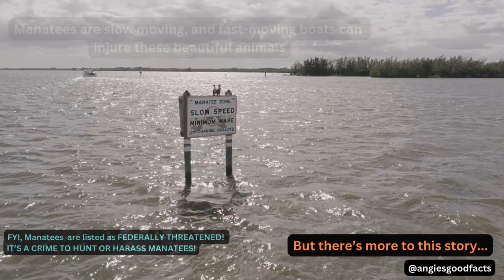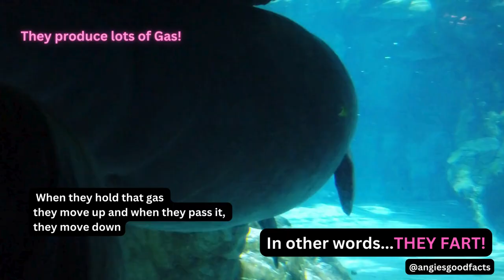Manatees: Nature's Fart-Powered Teddy Bears!ManateeMagic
Dive into the adorable world of manatees in our latest YouTube video! From their gentle antics to heartwarming moments, discover why these sea giants are the big teddy bears of the sea. 🌊💙